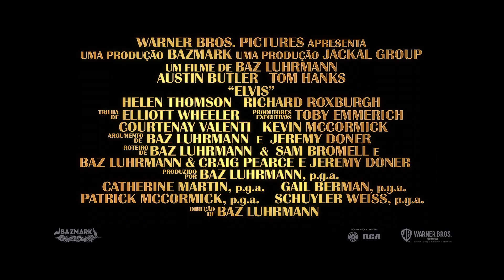Elvis | Featurette | A música de Elvis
Como o diretor Baz Luhrmann e o ator Austin Butler utilizaram a relação de Elvis com a música para construir o personagem em cada fase de sua vida retratada no filme.
Elvis 14 de julho, somente nos cinemas.